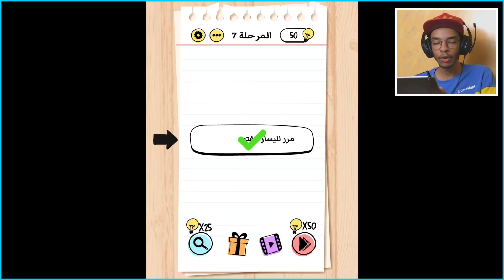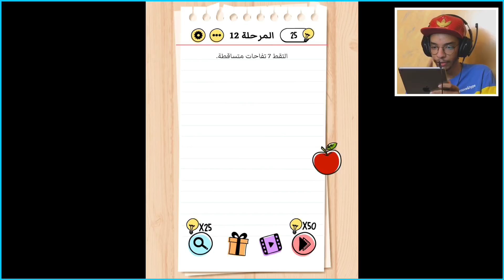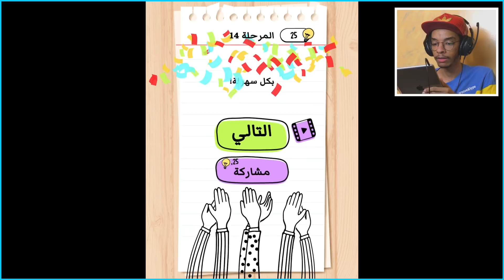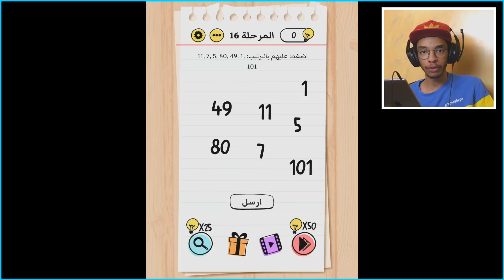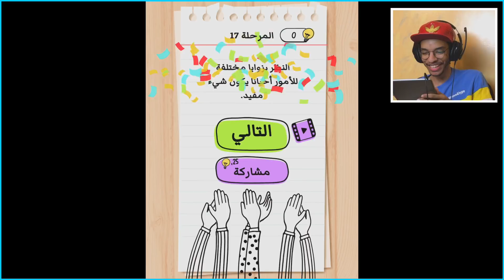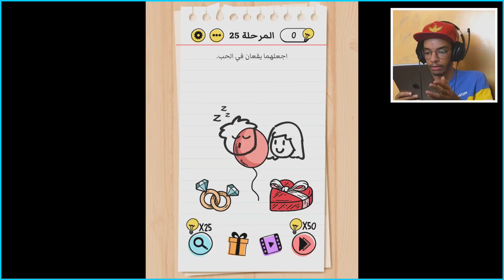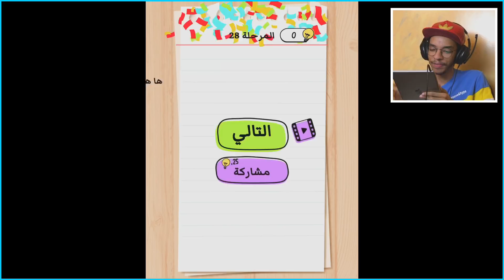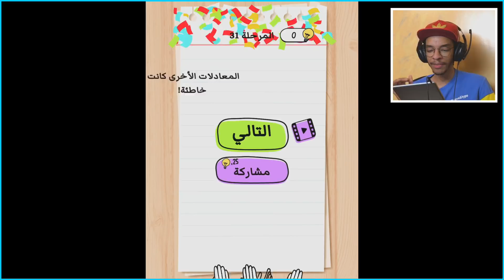اختبار الذكاء 🧠 - الغاز صعبة|| Brain Test